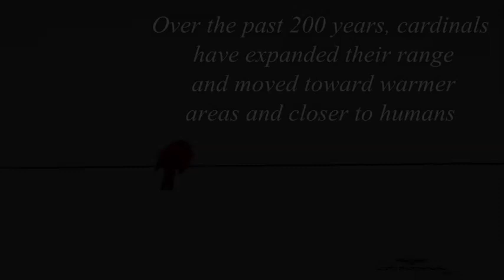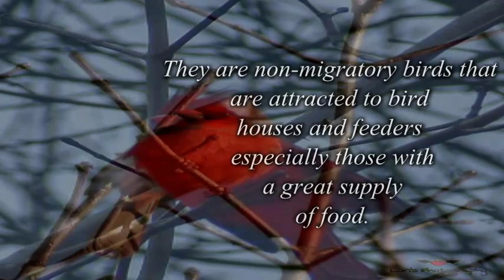Just the Facts ~ The Northern Cardinal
Mike T. Productions Ltd .